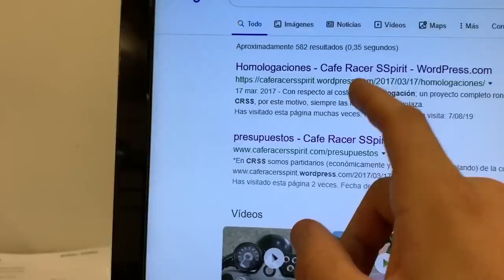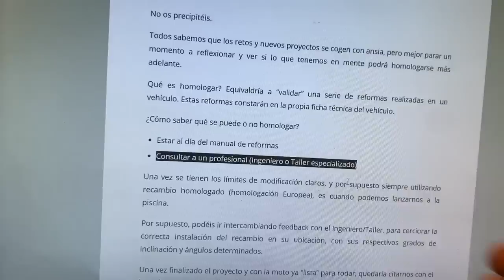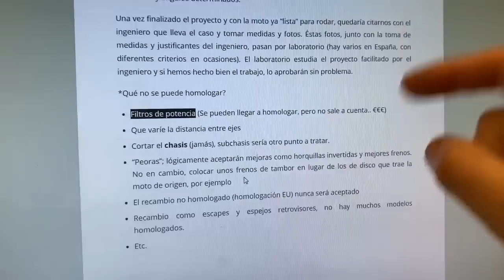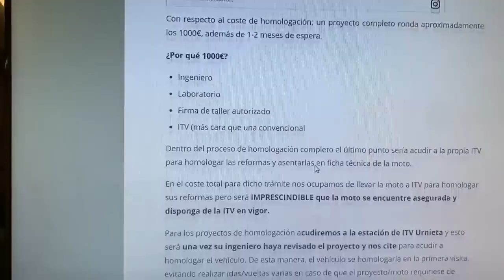Hablamos de HOMOLOGACIONES en el Mundo de la Customización - Cafe Racer SSpirit